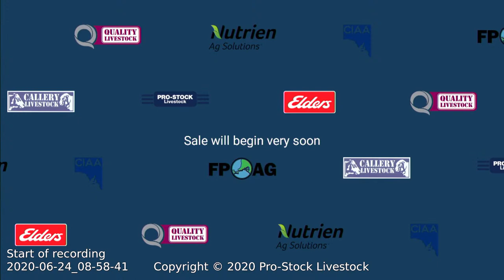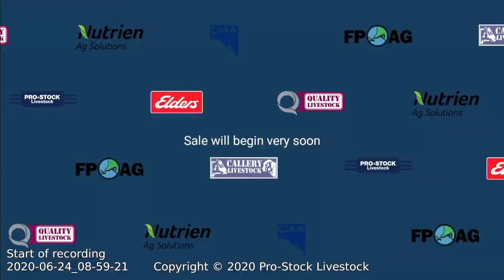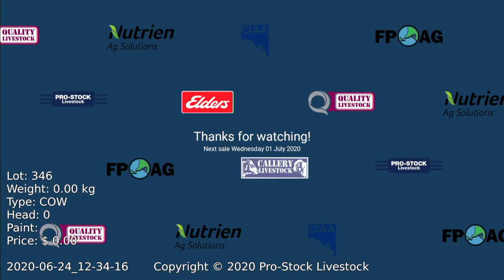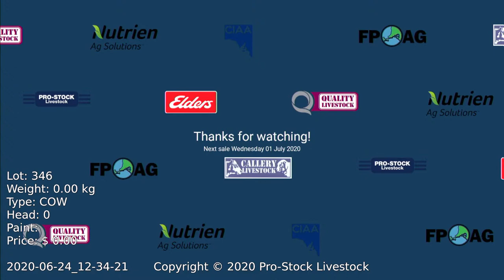Live Sale 23 Jun 2020